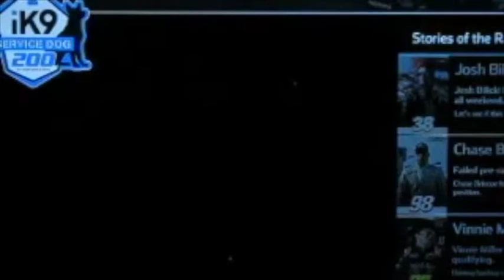NH4 Xfinity Series Championship Season Mode as our Custom Driver Episode 4: Craziness in the Desert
This is Episode #4 of the NASCAR Heat 4 Championship Season Mode as Our Custom Driver. In this Episode, we go to the 4th race of of the season, the IK9 Service Dog 200 at Phoenix. How will we fare in the desert? Watch the entire video to find out.